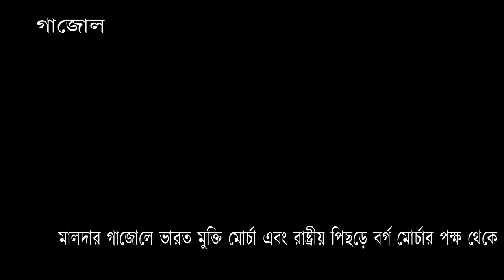মালদার গাজোলে ভারত মুক্তি মোর্চা এবং রাষ্ট্রীয় পিছড়ে বর্গ মোর্চার পক্ষ থেকে বুধবার বেলা বারোটা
মালদার গাজোলে ভারত মুক্তি মোর্চা এবং রাষ্ট্রীয় পিছড়ে বর্গ মোর্চার পক্ষ থেকে বুধবার বেলা বারোটা নাগ  একাধিক দাবিতে ভারত বন্ধ কর্মসূচি পালন করেন।